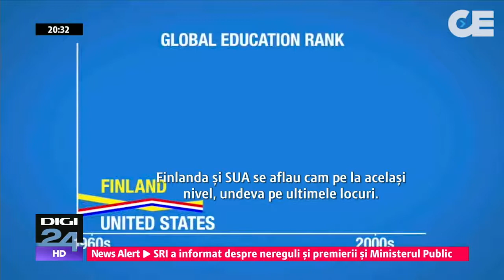Școlile finlandeze nu au temă pentru acasă !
Și totuși sunt number one !
Încercati să căutați pe google:"  sistemul de invatamant finlandez "
Găsiți lucruri interesante!